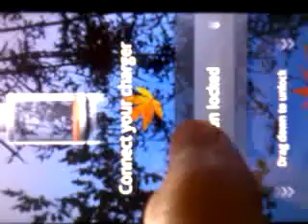samsung galaxy europa test video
This video was uploaded from an Android phone. galaxy 5